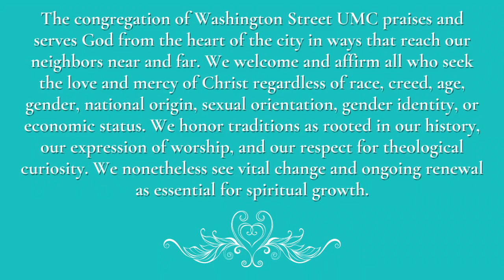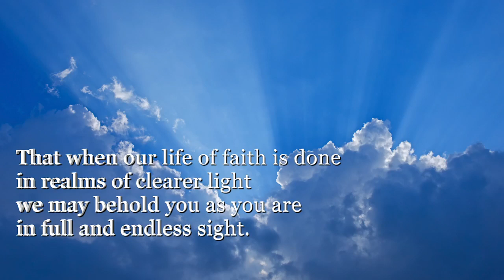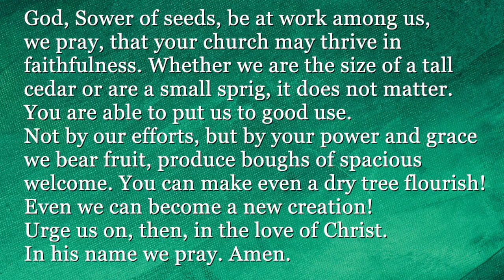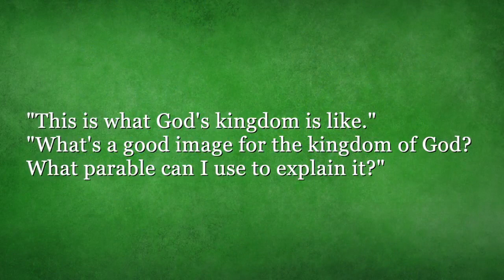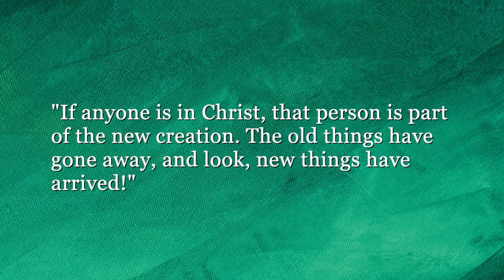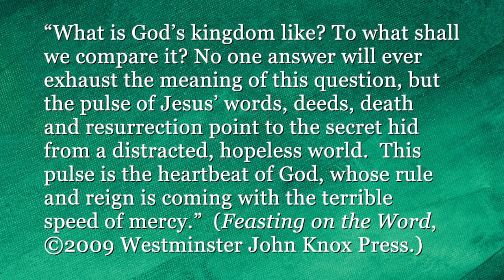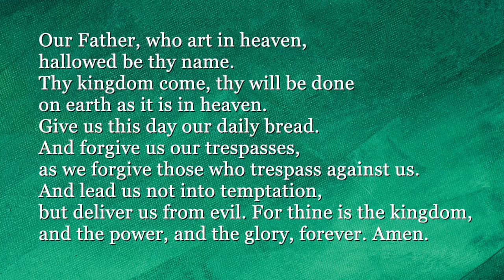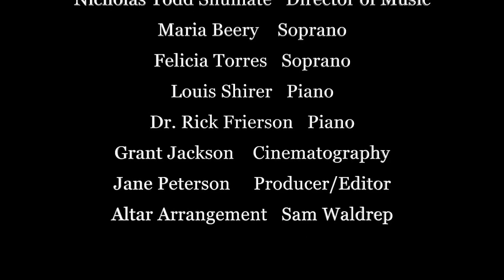Digital Service June 13, 2021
Washington St. United Methodist Church, June 13, 2021, digital service. WSUMC, 1401 Washington St., Columbia, SC 29201. One License A-731720.

:00 Prelude; Louis Shirer, organ
1:29 Welcome, Pastor Patricia Parrish
3:28 Call to Worship, Pastor Patricia Parrish
4:08 Hymn 2196; “SWe Walk by Faith;” Maria Beery, soprano; Louis Shirer, piano
5:47 Opening Prayer, Pastor Alston Lippert
6:27 Epistle Lesson 2 Corinthians 5:6-10, 14-17, Pastor Alston Lippert
7:59 Solo; “What Wondrous Love Is This;” Felicia Torres, soprano; Dr. Rick Frierson, piano;
11:36 The Gospel Lesson, Mark 4:26-34, Pastor Patricia Parrish
13:16 Proclamation, “Our Growing Family” Pastor Patricia Parrish
29:52 Prayers of Response, Pastor Patricia Parrish
30:52 The Lord’s Prayer; Pastor Patricia Parrish
31:26 Hymn 707; “Hymn of Promise;” Maria Beery, soprano; Louis Shirer, piano
33:09 Benediction, Pastor Patricia Parrish